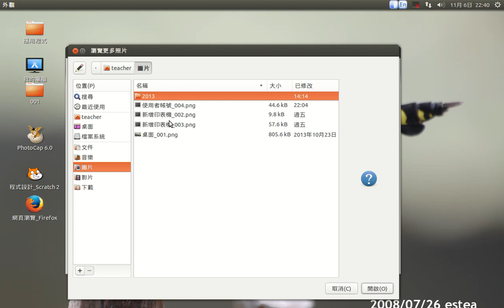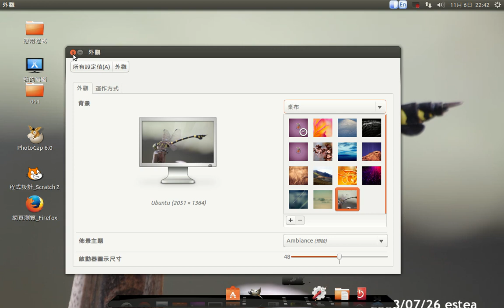esteaU-改變桌面背景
改變桌面背景教學